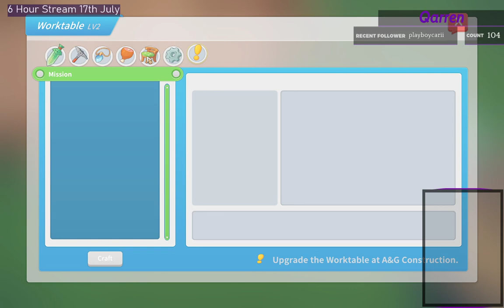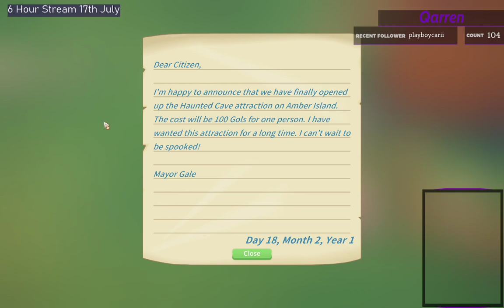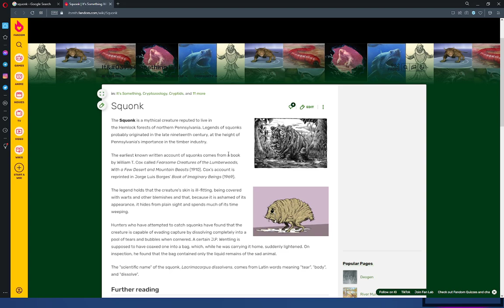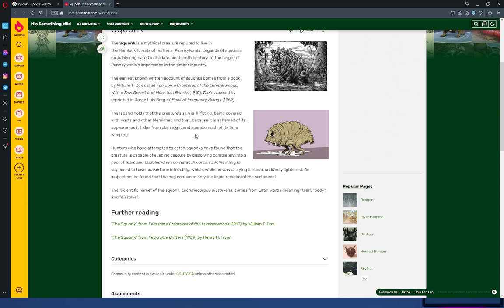My Tuesdays at Portia, hold the Soju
The Dark Souls of Portia

streamed 5/7/22